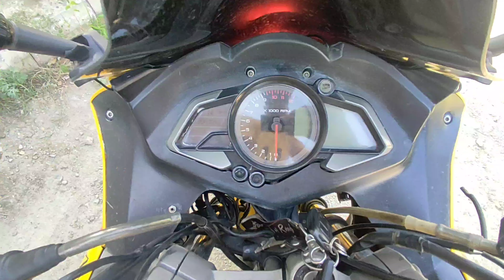Bike Rs 200 mileage 🏍️ public genuine comment🛑 modification bike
Pulsar Rs 200
        modification bike